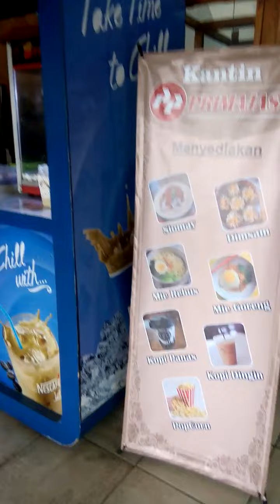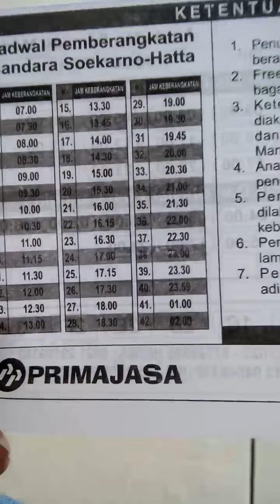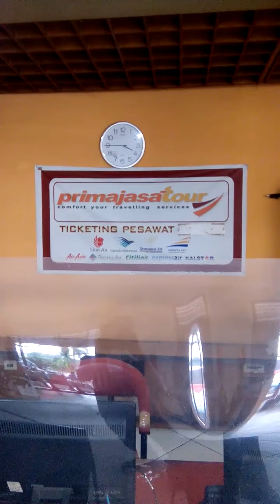Bus Primajasa tujuan Bandara Soetta di Batununggal.